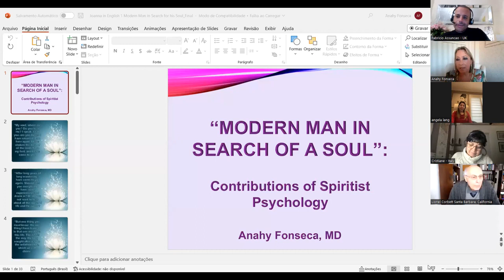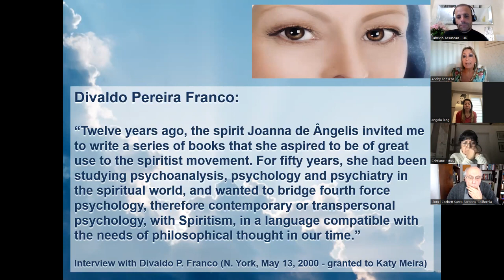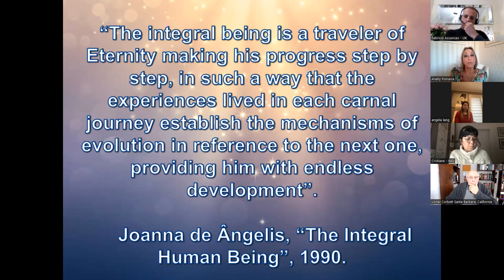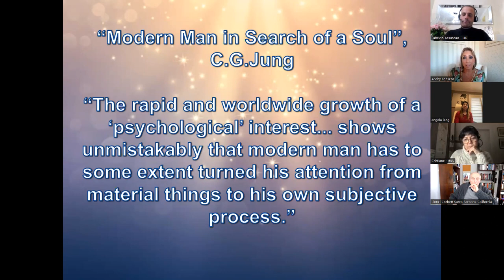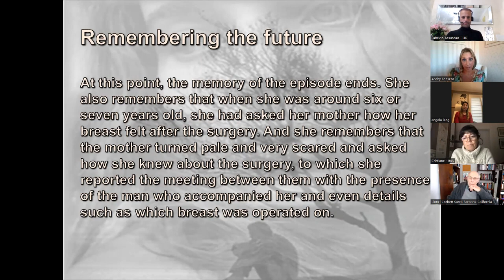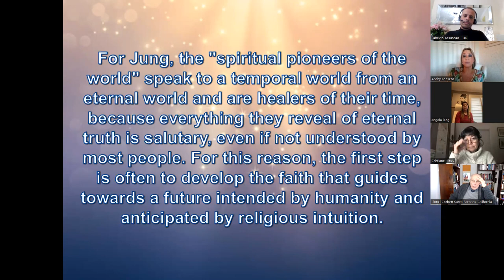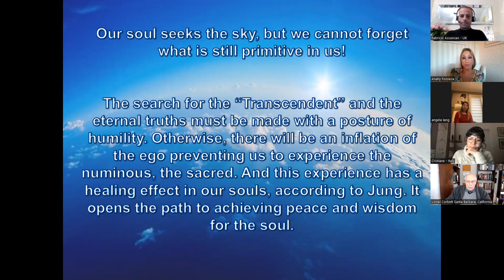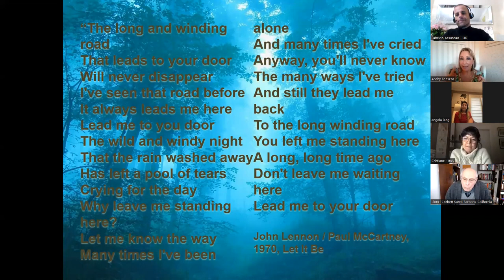1 - “Modern Man in Search of a Soul” contributions of Spiritist Psychology 08/01/23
We are very pleased to offer this  amazing opportunity  to embark on a study that will lead us on an inner journey of self-discovery, based on Spiritist psychology, led by Psychiatrist and Jung Analyst Anahy Fonseca.
Self-discovery is the most effective means for us to improve ourselves in this life. If we carefully go through a process of self-knowledge without the masks of illusion - studying our actions, thoughts and feelings – this self-discovery can help us to find ourselves and find answers about the origins of our pain and existential anguish.
This online fortnightly study started on 8 January 2023 and is completely free.